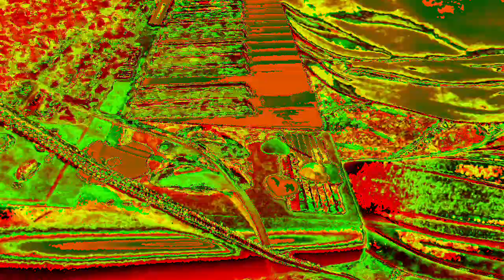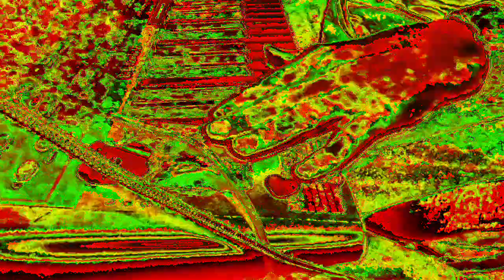[EPILEPSY WARNING] Movie 23 01 06 19h26m15s *Photosensitivity Warning*